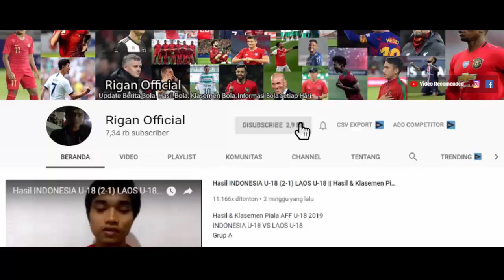STY MARAH..!!! LIHAT LATIHAN PERDANA TIMNAS SENIOR INDONESIA..BEGINI KATA SHIN TAE YONG.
latihan perdana timnas indonesia
latihan timnas indonesia vs brunei darussalam
shin tae yong marah di latihan perdana timnas indonesia
sty menilai janji sama dengan nyawa
seputar timnas indonesia
berita timnas indonesia
ayo dukung timnas indonesia
terimakasih.